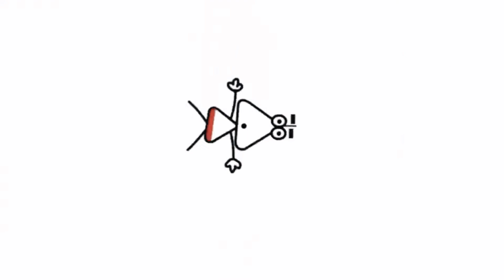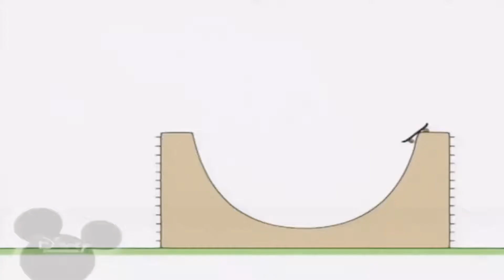20 лютого 2021 р.